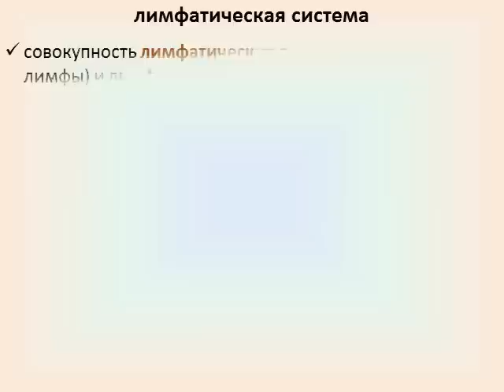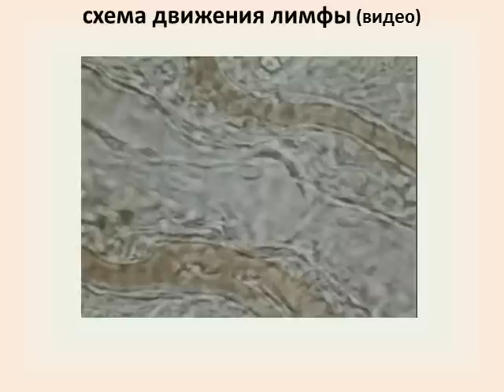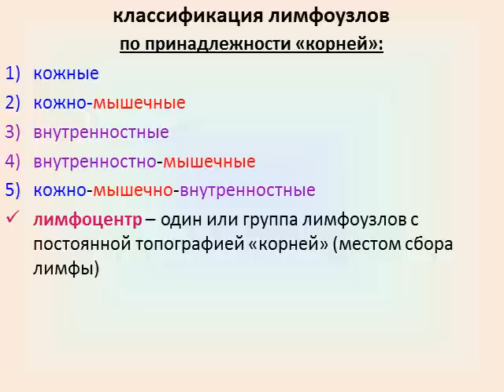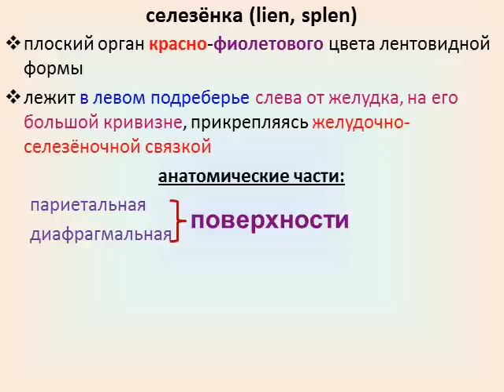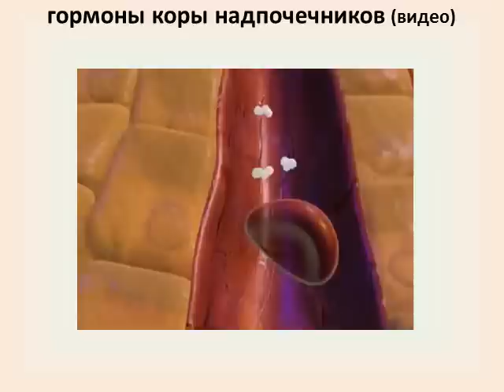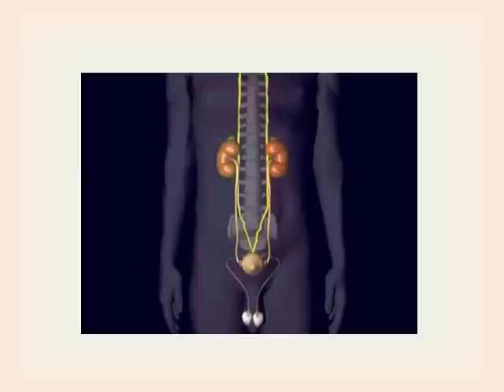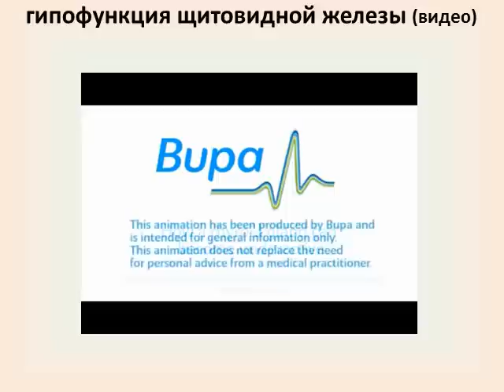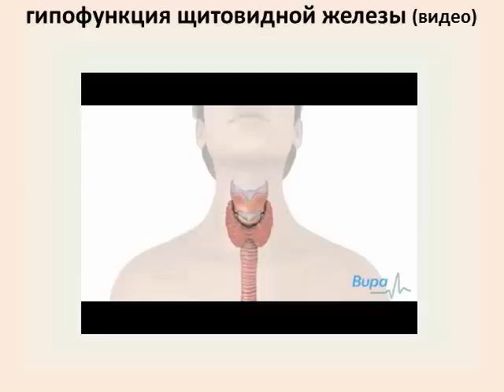лимфатическая система + органы кроветворения и иммунитета +эндокринная система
лекция для студентов факультета ветеринарной медицины по анатомии: лимфатическая система, органы кроветворения и иммунитета, эндокринная система (железы внутренней секреции)